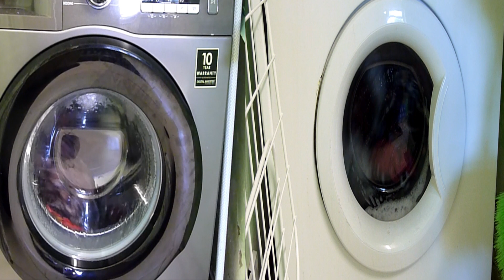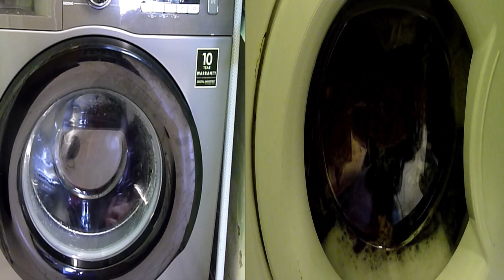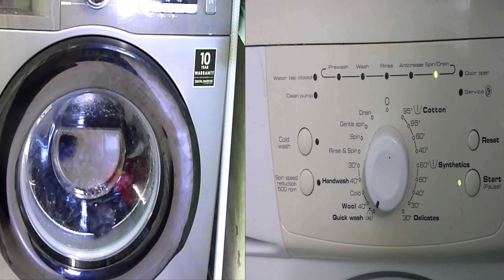WHIRLPOOL Vs SAMSUNG WASHING MACHINE FAST WASH